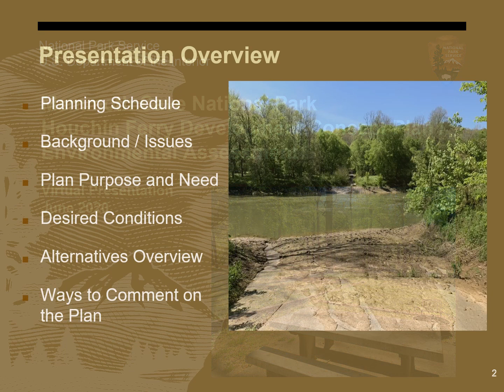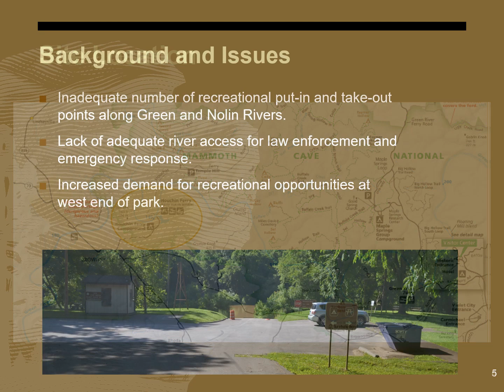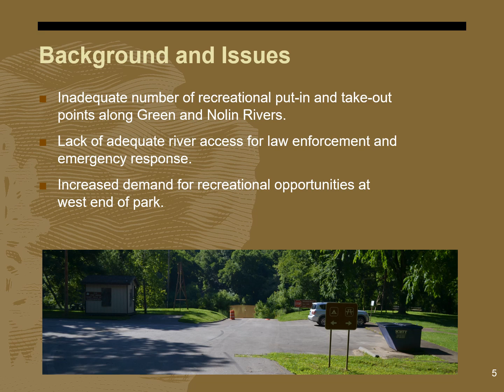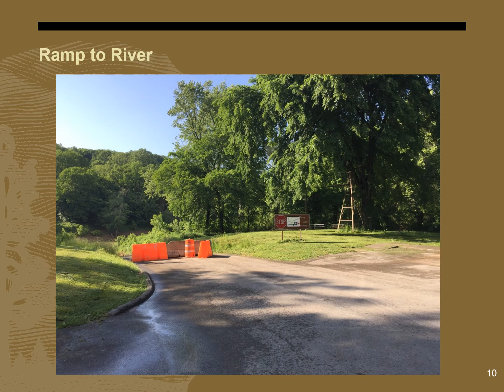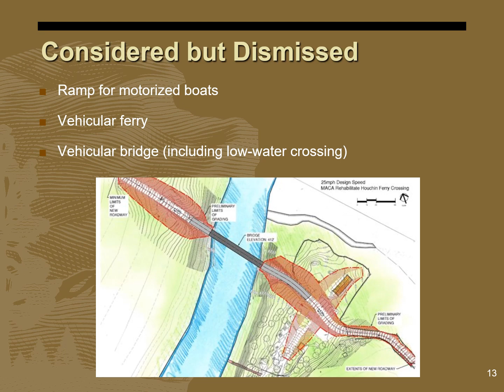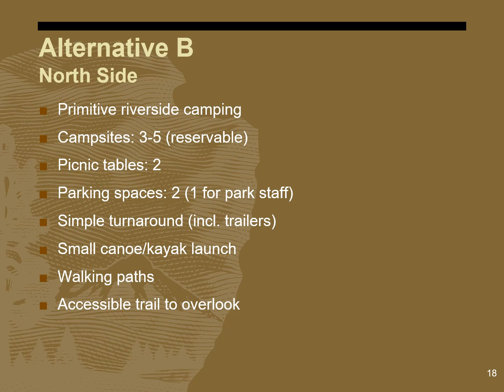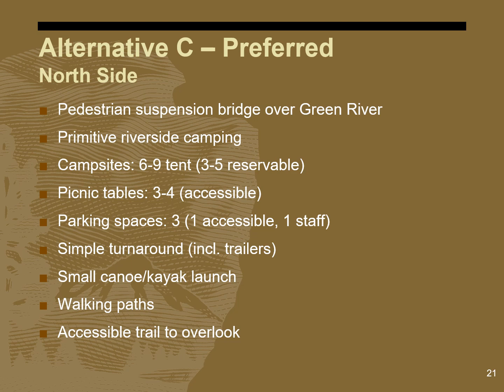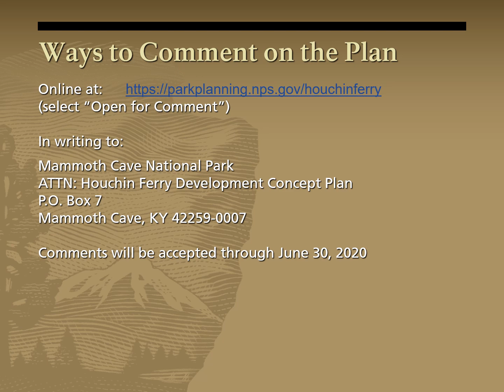Mammoth Cave National Park Houchin Ferry Development Concept Plan and Environmental Assessment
Virtual Presentation in lieu of a public meeting in order to safe-guard public health during the ongoing coronavirus pandemic. The plan itself can be found on the National Park Service's Planning, Environment, and Public Comment website. We will provide more details on assessing the document and the end of this presentation, along with information on how you can provide us with your comments on the plan. We hope you will comment on the document if you have thoughts or ideas that you think we should consider.